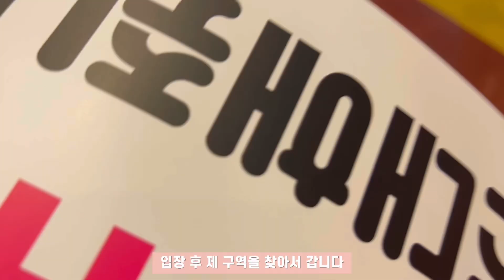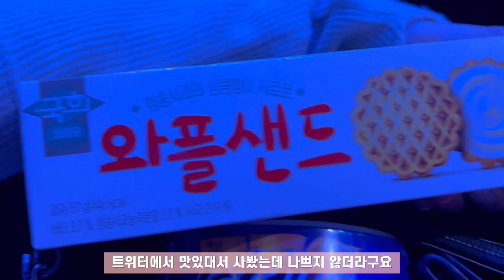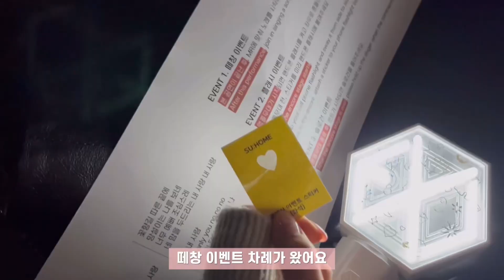💗 엑소엘 브이로그 #14 / EXO-L VLOG / 수호 솔로 콘서트 첫콘 / Welcome to SU:HOME Day 1 💗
안녕하세요!!
오늘은 준면이 첫 솔로 콘서트 날을 담은 영상입니다! 5월 25일부터 3개월 이상이 지난 지금 들고 와서 죄송해요ㅠㅠ

비록 이번에는 첫콘밖에 못갔지만 그만큼 꽉꽉 채워서 담아왔으니 재미있게 봐주세요 ㅎㅎ 대신 경수 팬콘서트는 2회차를 갔기 때문에 2개의 영상으로 찾아뵐 수 있을 거 같아요!! 최대한 올해 안으로 들고 와볼게요💦 그동안 저 잊지 않고 기다려주세요 !!!

그럼 다음 영상에서 또 봬요:)